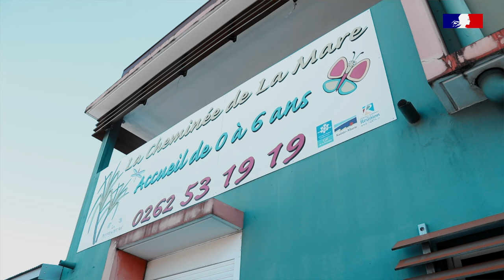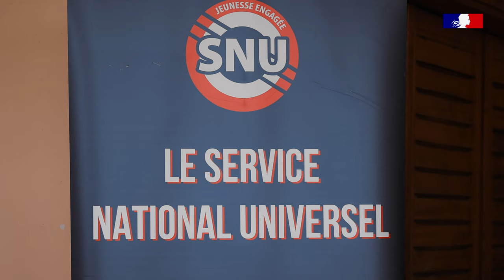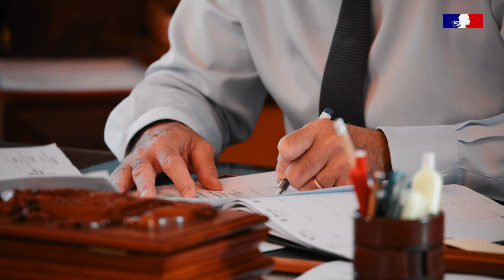Les missions de la préfecture de La Réunion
Jacques Billant, préfet de La Réunion répond à vos questions sur le rôle du préfet et les missions de l'État local.